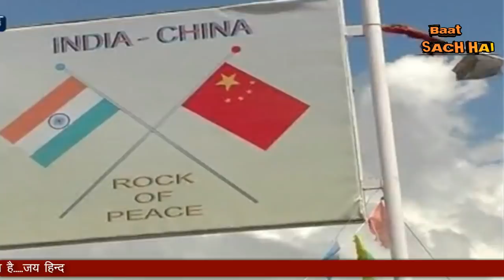भारत के साथ खडा हुआ सऊदी- इमरान को दी चेता'वनी